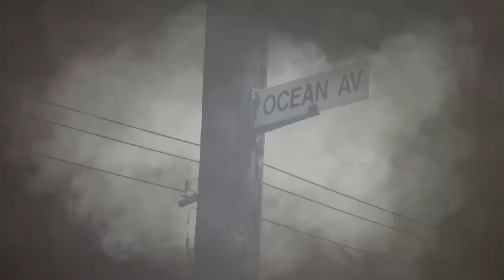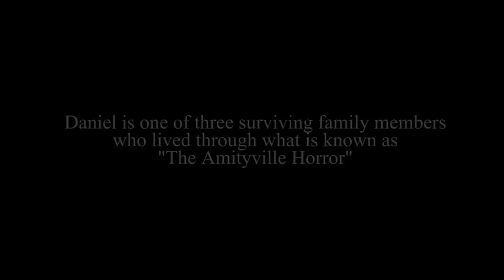Inside Amityville: The Story Behind My Amityville Horror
In our video Inside Amityville, Eric Walter discuss his feelings and thoughts about Daniel Lutz stories and revelations made during the filming of My Amityville Horror, as well as infamous facts and pieces of evidence surrounding the case.